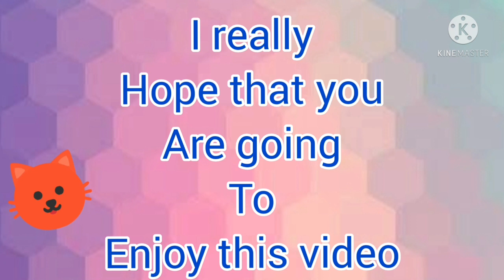My *VERY* Cute and Fancy ERASERS Collection||Best For Kids||Cute&Kawaii🌈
Hey Angels!!!

SO,again I am back again with another video that belongs to the COLLECTION series,today I have shared my ERASERS Collection with you...these are Fancy kawaii as well as very cutteee.

LINKS-

take care...

limitless army😘

STAY BLESSED!
always feel CALM,composed and most IMPORTANTLY POSITIVE🌈🌏
~hugs~